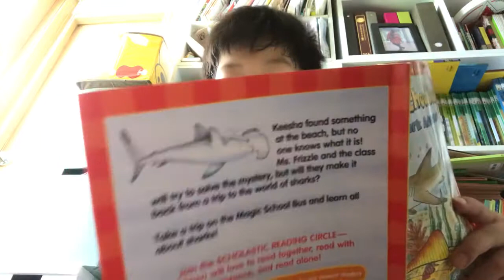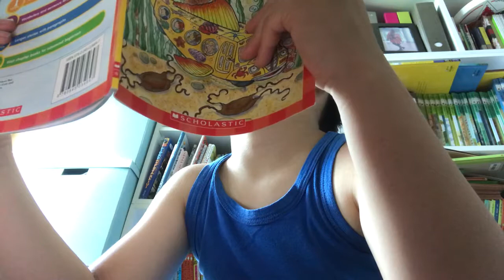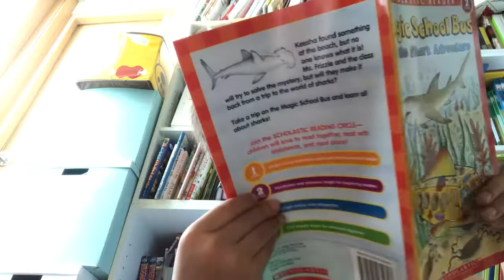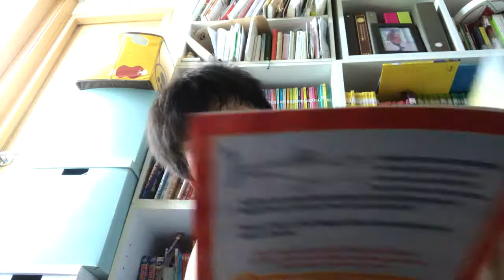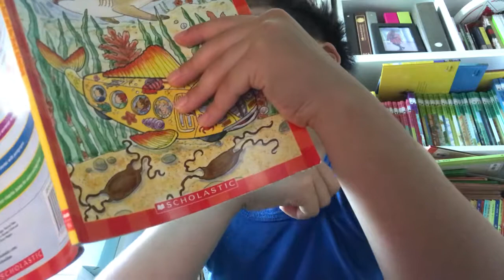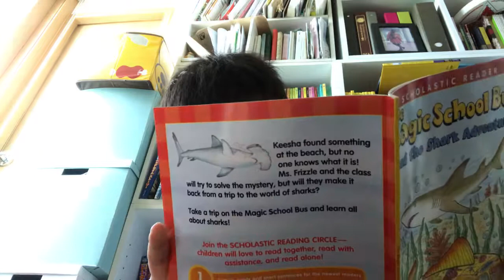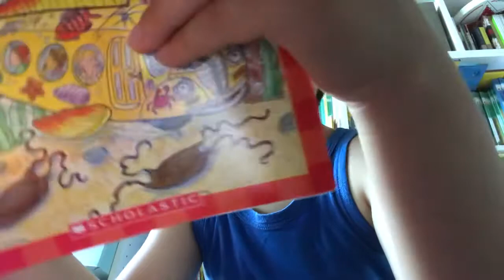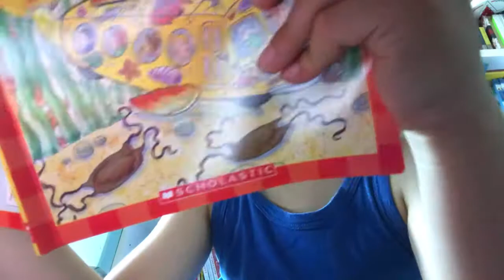The magic school bus and the shark adventure.